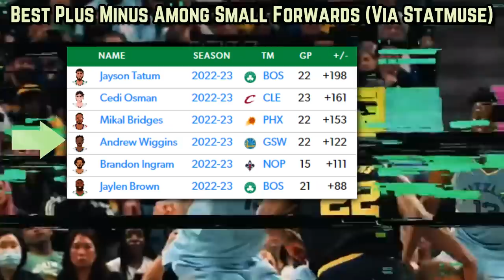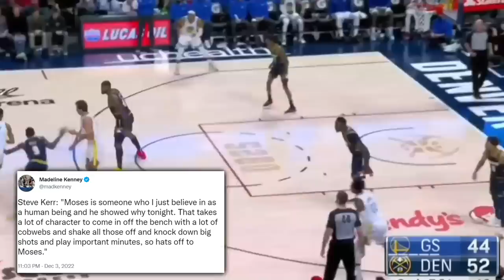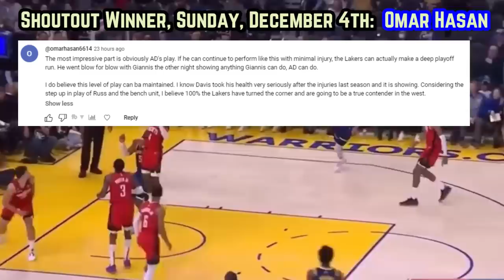The Golden State Warriors Have Had Enough…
How are the Warriors being held to a different standard?

Steph curry warriors
Curry highlights
warriors vs rockets
warriors game today
warriors tonight
warriors news
Jordan poole
2022-23 NBA season